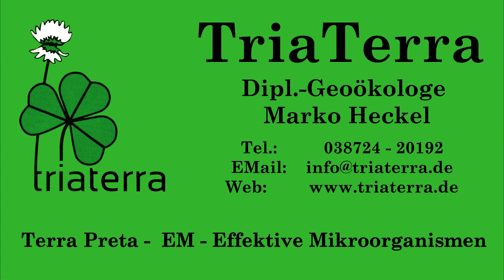Immergrüner Acker zur Begrünung der Erde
Einzelne Bauern in Deutschland schaffen es ihre Äcker fast durchgehend grün und bewachsen zu bestellen. Das ist ideal für Bodenleben, Bodenstruktur, Humusgehalt und für den Wasserkreislauf. Jeder Sonnenstrahl muß immer, 12 Monate im Jahr, durch mindestens 3 Blätter gehen. Die optimale Ausnutzung der Sonnenenergie ist letzlich der Reichtum des Bauern. Dann ist Acker und Natur eins.
Dazu nutzt man Untersaaten, Zwischensaaten, Mischkulturen und das ineinanderschieben von Kulturen (Aussaat vor Ernte). Meist kann man damit sogar zwei Ernten im Jahr erzielen und gleichzeitg den Boden aufbauen
Der immergrüne Acker versöhnt Natur und Mensch und ist ein wichtiger Schritt zur Begrünung der Erde.